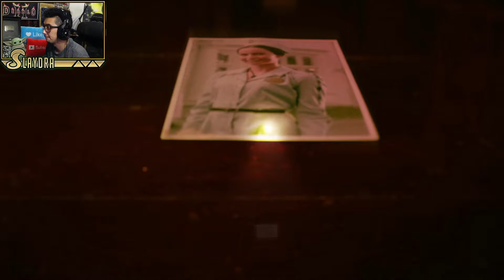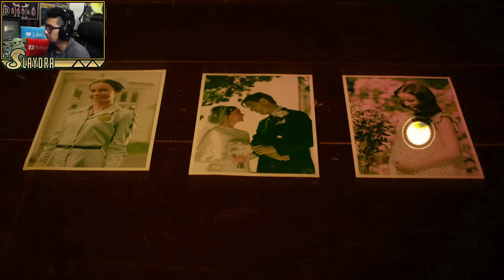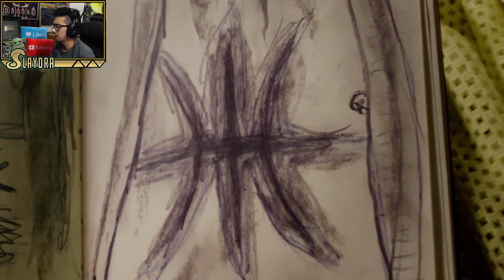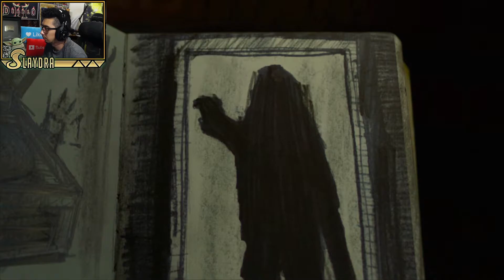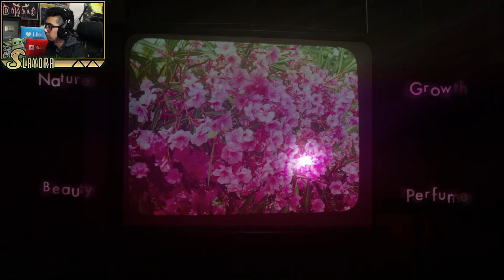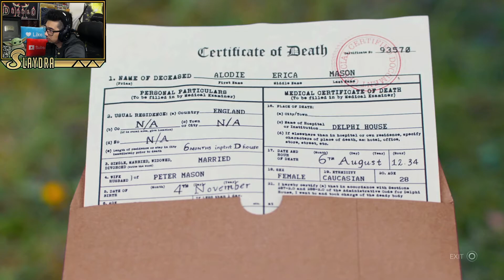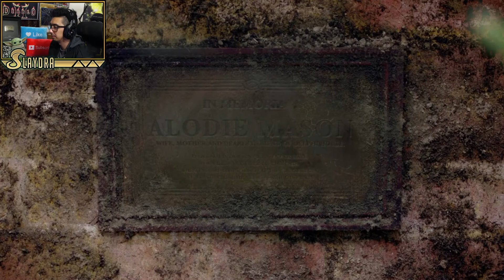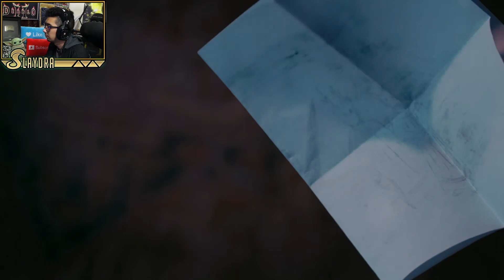Erica Full Playthrough (Live Action Movie Game) Interactive Thriller PS4 PRO Part 1 of 2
Erica Ps4 Part 2 Coming Soon Kappa

(Slaydra)
USA